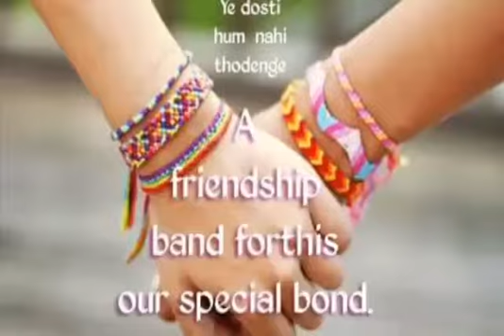September 9, 2018